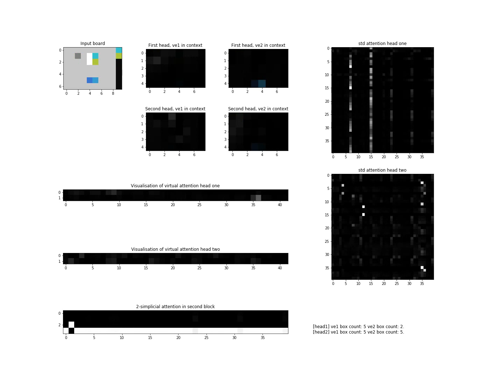vid 30 7 19 A puzzle326C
This is an episode of the game bridge BoxWorld, played by a (simplicial) deep reinforcement learning agent, as described in the paper by James Clift, Dmitry Doryn, Daniel Murfet and James Wallbridge.

What you can see in the video is the game board, together with various activations in the agent's network, specifically attention matrices from both the 1-simplicial (ordinary) and 2-simplicial attention. For detailed explanations see the paper.